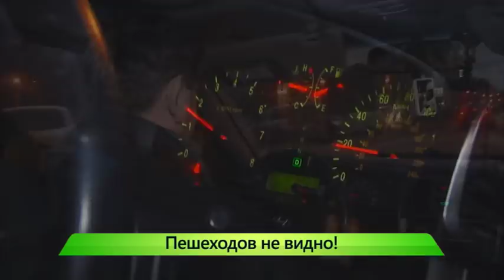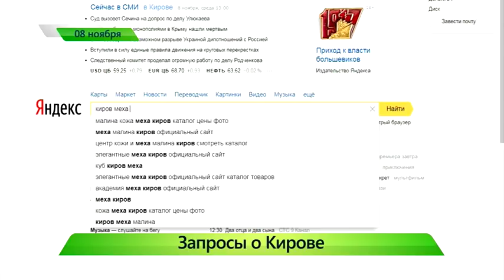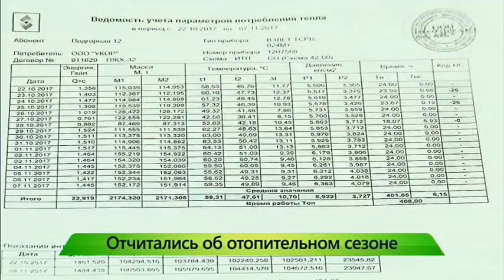Город выпуск 08.11.2017